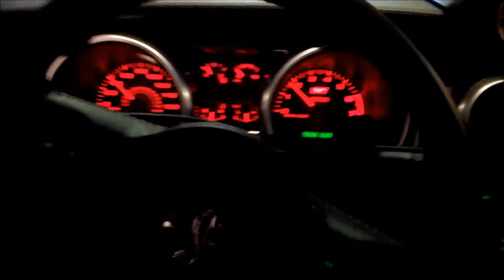SUPER SNAKE IN CAR DYNO 1080P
PCM dyno day 2012, Shelby Super Snake 725 model, made 630rwhp @ 6125rpm and wanted to keep going!